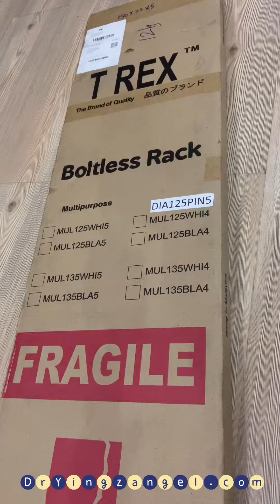T Rex Diamond Boltless Rack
We have been searching for a sturdy book rack-- the boys are already having their own preschool book collections! Time for some CNY spring cleaning.
We love using our weekend for DIY home projects so we have gotten our T Rex Diamond Boltless Rack which is 100% made in Malaysia.
It is easy to assemble, just like legos. We had so much fun putting the rack together. As the rack is made of 100% steel, each level can sustain 100kg load. T Rex Diamond Boltless Rack is as strong and sturdy as the name suggests. Now our home is a lot tidier.
Looking for home improvement storage ideas? Head to their website to find out more about their ongoing promotion of RM139 each (NRP RM149)